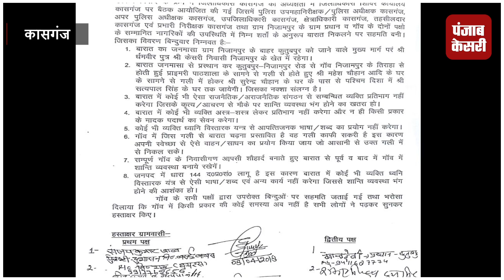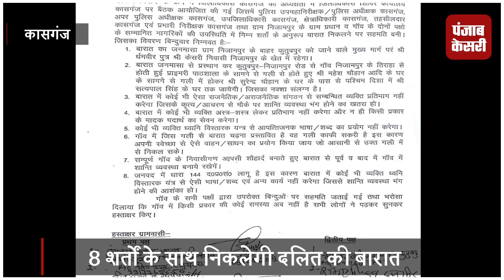8 शर्तों के साथ निकलेगी दलित दूल्हे की बारात, प्रशासन ने तय किया रूट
8 शर्तों के साथ निकलेगी दलित दूल्हे की बारात, प्रशासन ने तय किया रूट